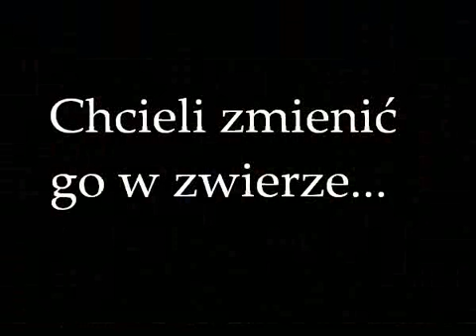wolverine trailer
Movie trailer for Wolverine: Claws & Flesh Movie.